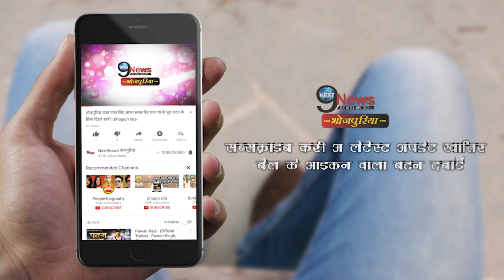इस महिला के जज्बे को हर किसी ने किया सलाम कर डाला ऐसा करनामा... | Women Empowerment Dangal